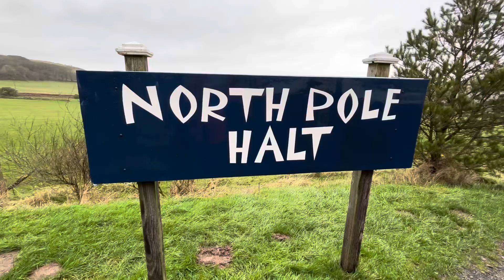NORTH POLE HALT ☝️